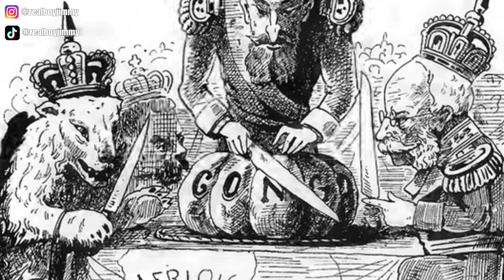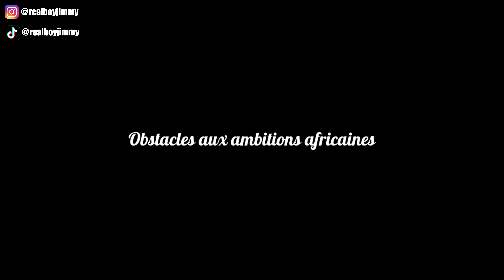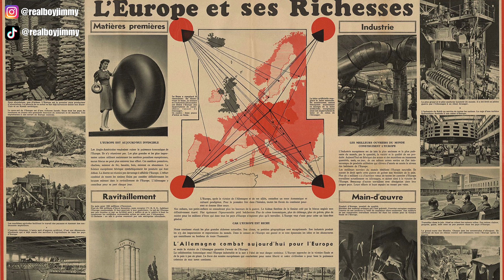"Il Fut" Les projets d'H*tler en Afrique !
Yoo la team !!! Il fut les projets africain d'H*tler !

Chapitres:
00:00 Introduction
00:27 Contexte historique
01:11 Les ambitions africaines du Troisième Reich
03:03 Plans après une victoire en Europe
03:46 Obstacles aux ambitions africaines
04:35 Bilan et perspectives
05:04 Conclusion

Dites moi ce que vous en pensez en commentaires !!!

Ton boy Jimmy 😁 !!